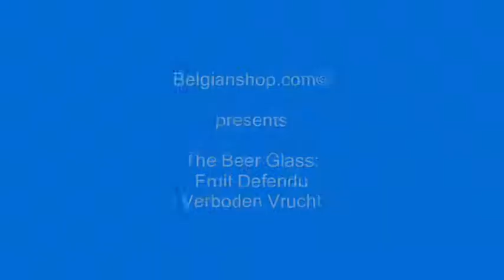V012- Buy online Belgian Beer Glass Fruit Defendu Verboden Vrucht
Delivery worldwide - Online since 1998 !- Important discount